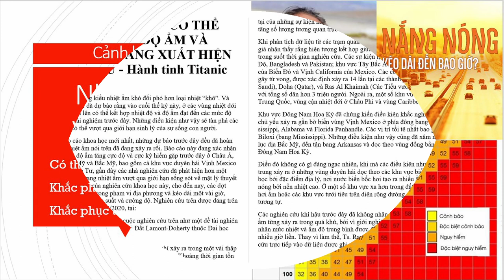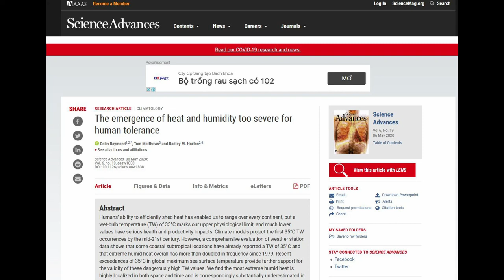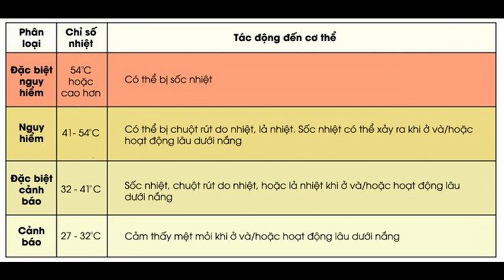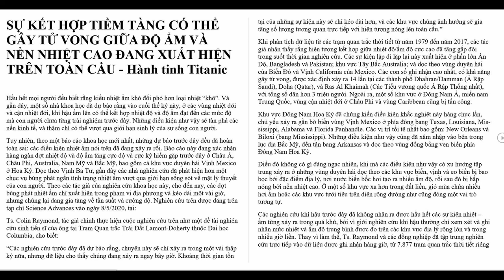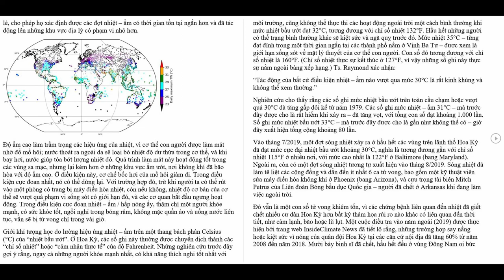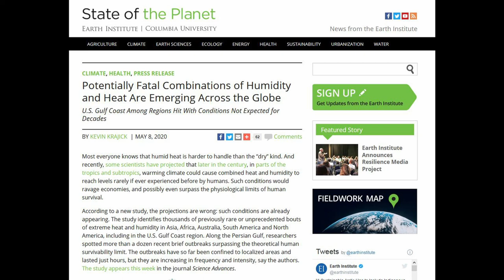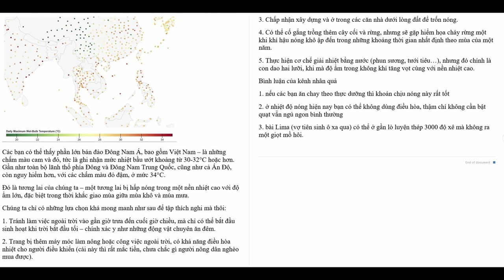Cảnh Báo | Sự kết hợp giữa độ ẩm và nhiệt độ cao có thể gây tử vong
Video nắng nóng
Cảnh Báo | Con người có thể đối mặt với nền nhiệt độ không thể sống được trong những năm tới

video xem thêm:
Năm 2020 | Chưa khi nào Việt Nam lại có thời tiết dị thường và nguy hiểm | mưa đá, hạn mặn, lũ quét